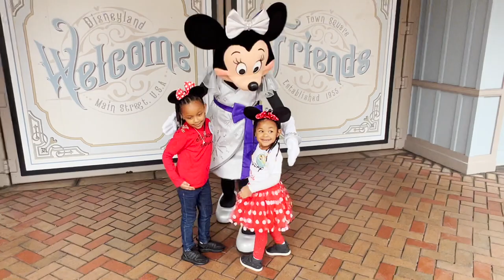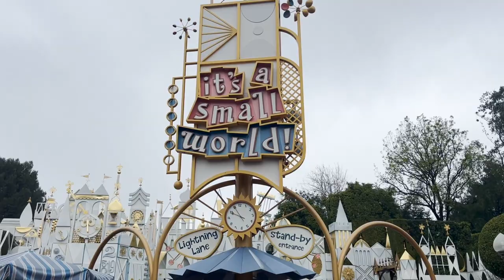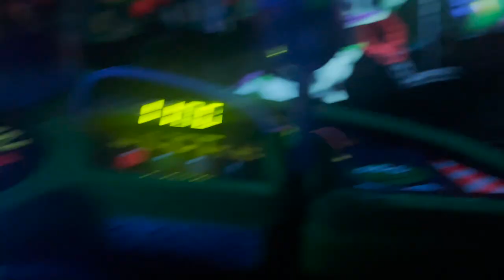Lauryn's 3rd Birthday At Disneyland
Lauryn enjoying her third birthday at Disneyland!